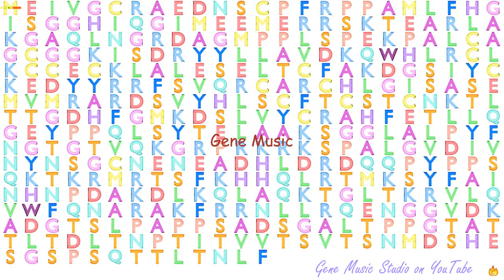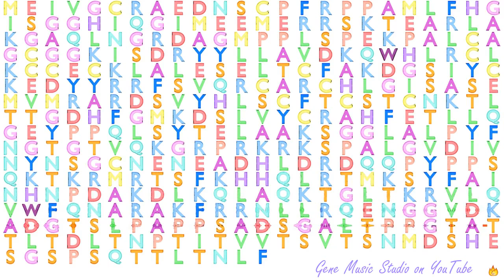Gene Music using Protein Sequence of LHX9 "LIM HOMEOBOX 9"